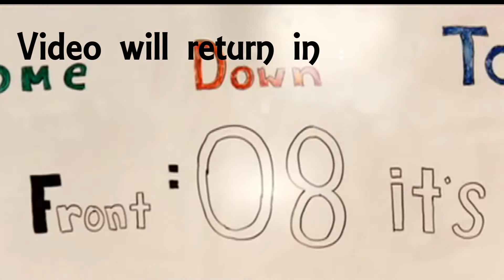Jeff Shepherd @ Peoples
Jeff Shepherd live at Peoples Brewing Company. 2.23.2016